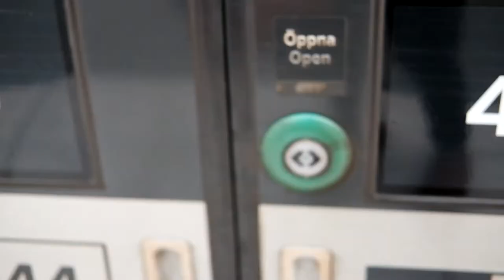hejtåg the movie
Tåg Östersund - Stockholm